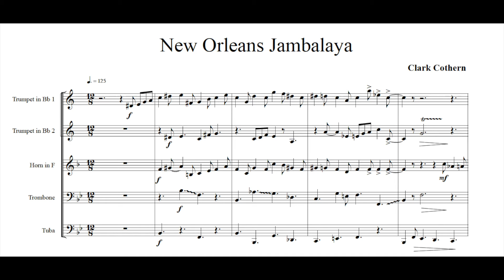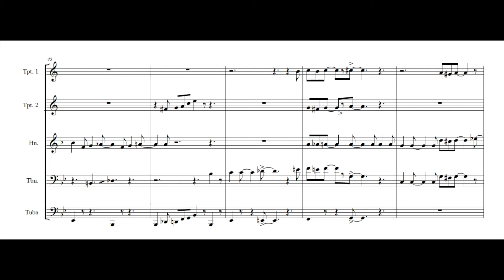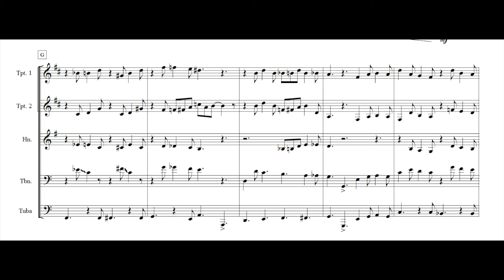New Orleans Jambalaya - Brass Quintet - Clark Cothern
New Orleans Jambalaya captures that spicy dixieland flavor.
Composed and arranged by Clark Cothern.

BMI